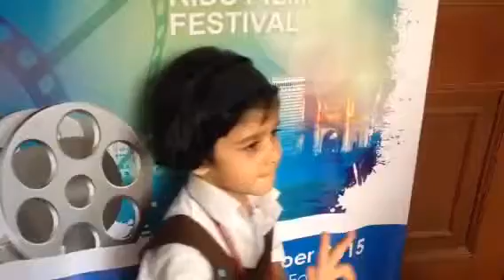Naughty shoes review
kg O Suclochanadevi Singhania School